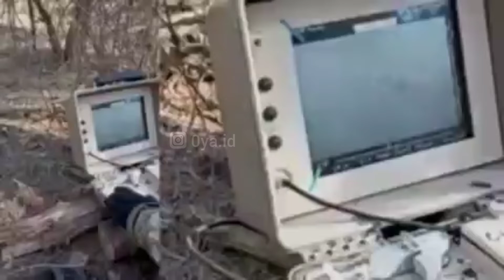Senjata Stugna-P Ukraina